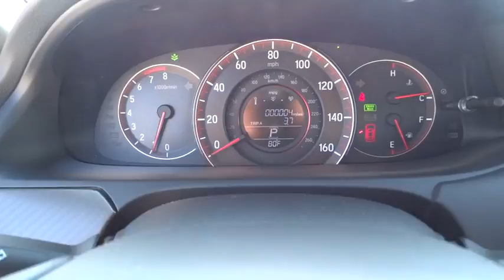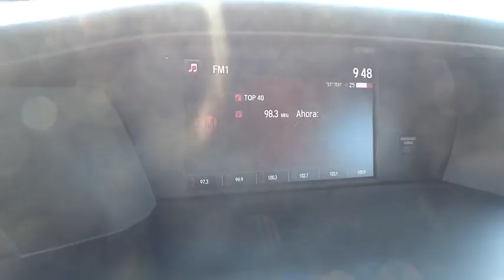2017 Honda Accord Sedan Homestead, Miami, Kendall, Hialeah, South Dade, FL 56506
2017 Honda Accord Sedan
2017 Honda Accord Sedan Sport - Stock#: 56506 - VIN#: 1HGCR2F57HA155895

Largo Honda
554 NE 1st Ave

All Around hero!! Gassss saverrrr!!! 34 MPG Hwy... Where are you going to stumble upon a nicer 2017 Honda Accord Sport at this price? Nowhere, because we've already looked to make sure! Safety equipment includes: ABS, Traction control, Curtain airbags, Passenger Airbag, Front fog/driving lights...Other features include: Bluetooth, Power locks, Power windows, CVT Transmission, Climate control... Largo Honda Home Delivery for Less!
BLACK  CLOTH SEAT TRIM,BASQUE RED PEARL II,CRYSTAL BLACK PEARL,RA BK ZZ1